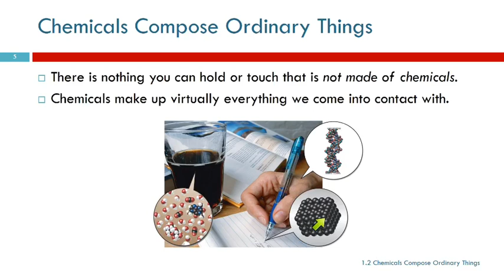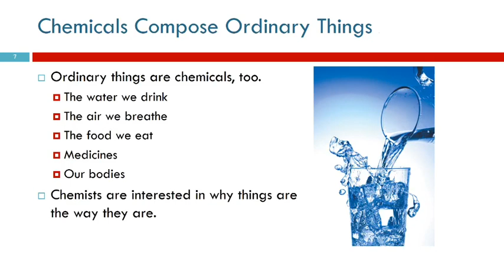1.2 Chemicals Compose Ordinary Things